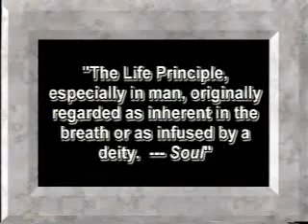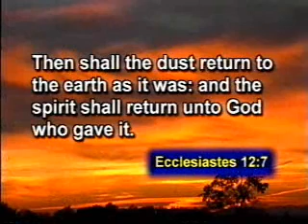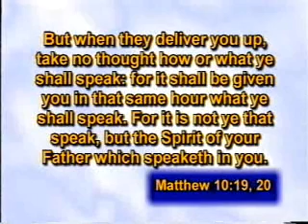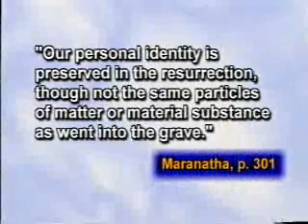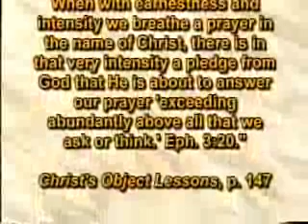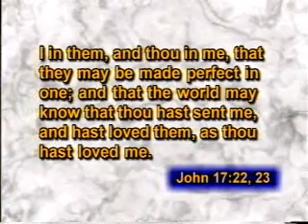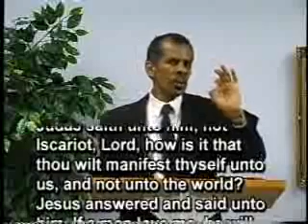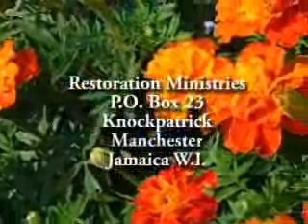The Holy Spirit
Restoration Ministry - Restoring the Truth about God, Adventist, Adventists, Adventism, Seventh-Day Adventism, Seventh-day Adventists,